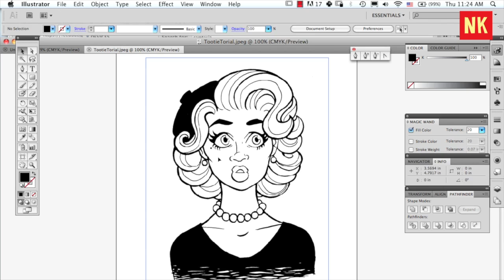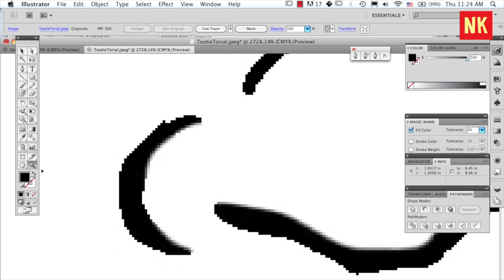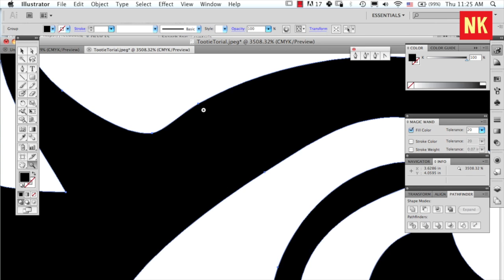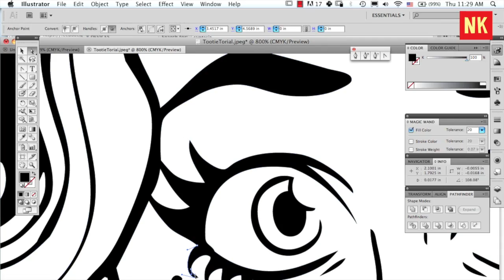How To Make Drawn Lines Vector Smooth Using Adobe Illustrator - Cartoonist Paige Pumphrey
We sit down with cartoonist Paige Pumphrey who teaches us how to change line drawing to vector art.

Executive Producer: Natalie Kim
Edited by: Natalie Kim
Motion Graphics by: The Danger Brain
Select music samples by: Dru That's It
It's A Draw With Natalie Kim is officially part of the Channel Frederator network (And we are unabashedly super psyched)